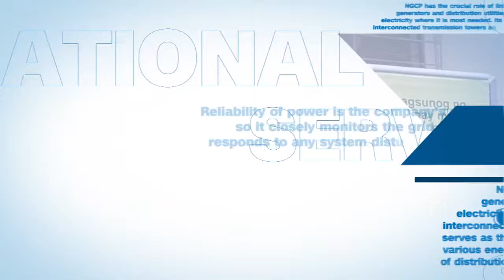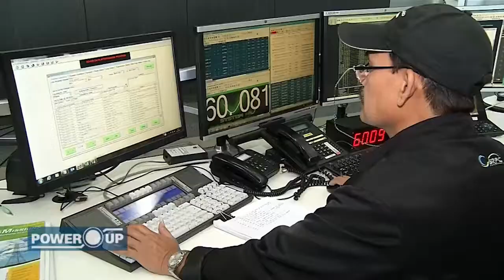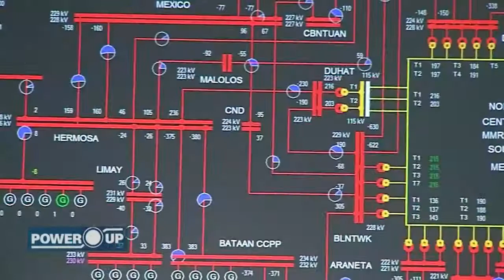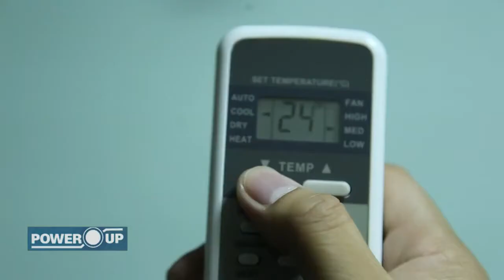NGCP Power Up Episode 2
How does NGCP balance the supply and demand in order to transmit safe, reliable, and quality power to your homes? Take a look at the factors which NGCP faces day-to-day in their operations.